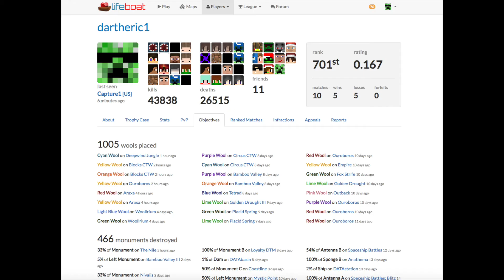1000th Wool - Araxa (Double) (Lifeboat/OCN)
Recorded in early January 2017, I've gotten a lot better since this but it's my 1000th wool so :/

Play here at this IP:       play.stratus.network

Thanks :)